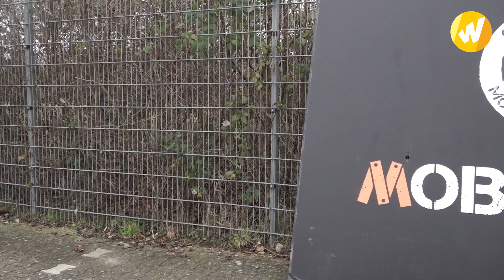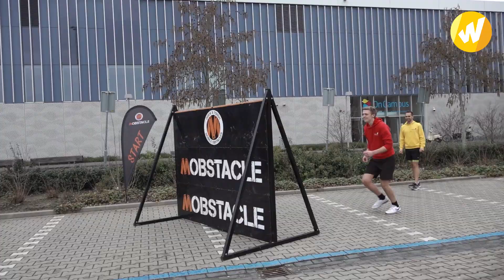Win-Factory videopodcast #2 | Eric van den Ham (Calo)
De tweede aflevering van Win-Factory staat in het teken van sport en ondernemen! Eric van den Ham komt langs en vertelt over zijn leven als Calo-alumnus. Waar is hij terechtgekomen na het behalen van zijn ALO-diploma? Eric heeft ook iets meegenomen naar de Campus, waardoor Anne en Geert zich van hun sportiefste kant gaan laten zien!

Over Win-Factory:
Docent Anne Velema en student Journalistiek Geert Reitsema gaan in gesprek met oud-studenten van Windesheim. Wat hebben ze geleerd en meegemaakt tijdens hun studietijd? Waar ligt hun passie? En hoe is het hen vergaan na het behalen van het hbo-diploma?

Camera & regie: Eline Rotmensen
Presentatie: Anne Velema en Geert Reitsema

De Win-Factory podcast is een productie van Hogeschool Windesheim.
Bedenkers: Dennis de Bruin en Suzanne Bron

Heb je vragen over of ideeën voor de podcast?